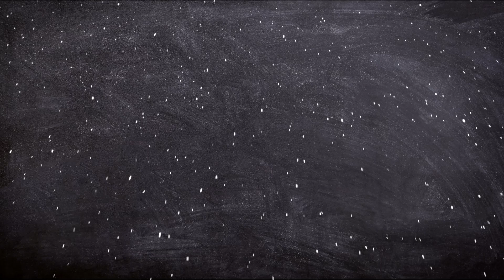BIOGRAFIA DEL PATO DONALD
En el vídeo de hoy de Biografías de ficción, les cuento la biografía del Pato Donald.